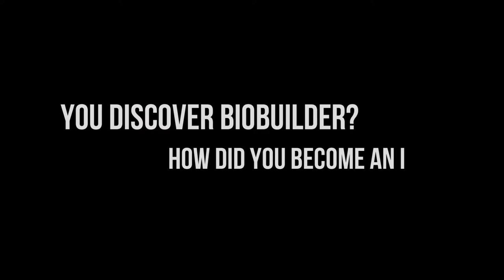Meet a BioBuilder Intern: Geneva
By bringing tomorrow's science to the classrooms of today, BioBuilder is inspiring students to learn and love life science.
Learn more about BioBuilder's Programs for students, educators and industry professionals